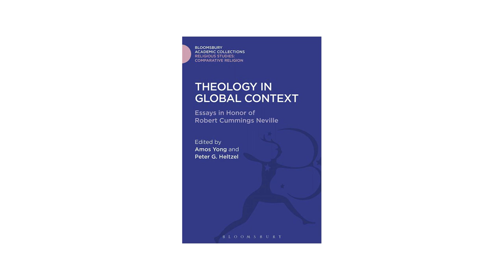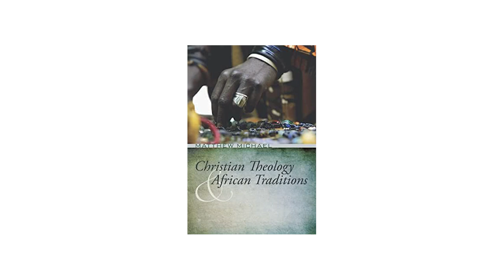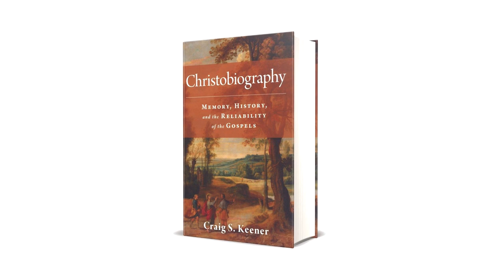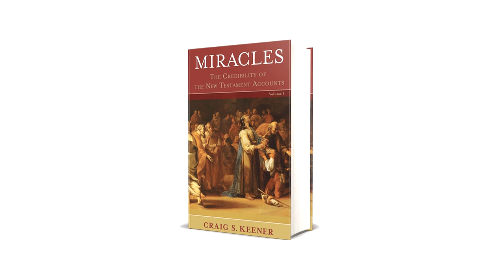The Now & Not Yet Episode 5 (S2)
The Now and Not Yet, the show that keeps you plugged into everything in the Bible, history, and theology.

In this episode, Scott & Mike discussed about Church and State, Australian Theology, Trauma & Theology, survival tips for bible college and of course some great book recommendations.

A random winner will be picked before the next episode.

Timecodes
0:00 – Intro
1:26 – Feast Day of Constantine the Great
2:02 – Was the rule of Constantine a good thing for Christianity?
6:45 – What is the best arrangement for church and state?
8:18 – Australian Theology
9:24 – What is that Aussies bring to the theology table?
12:09 – “Lyrebird” Theology?
15:10 – Trauma & Theology
19:44 – Hot Off the Press
19:55 – Bullies and Saints by John Dickson
21:14 – The Gospel of the Son of God: An Introduction to Matthew by David R. Bauer
23:05 – Christobiography: Memory, History, and the Reliability of the Gospels by Craig Keener
25:10 – Miracles 2 Volumes: The credibility of the New Testament Accounts by Craig Keener
25:46 – Survival Tips for bible college
29:02 – Outro
29:17 – Book Giveaway Contest

📚 Recommended Books in this Episode 📚
Bullies and Saints by John Dickson
Harper Collins Publishing, 2021

The Gospel of the Son of God: An Introduction to Matthew by David R. Bauer
InterVarsity Press, 2019

Christobiography: Memory, History, and the Reliability of the Gospels by Craig Keener
Published by WM. B. Eerdmans Publishing, 2019

Miracles, 2 Volumes: The Credibility of the New Testament Accounts by Craig Keener
Baker Publishing Group, 2011

📚 Other Mentioned Books 📚
- Theology in Global Context: Essays in Honor of Robert Cummings Neville by Amos Yong
- Grassroots Asian Theology: Thinking the Faith from the Ground Up by  Simon Chan
- Christian Theology And African Traditions by Matthew Michael

About The Rev’d Dr Scott Harrower
Dr Scott Harrower is the Lecturer in Christian Thought at Ridley College.

About The Rev’d Dr Mike Bird
Dr Mike Bird is the Academic Dean, Postgraduate Coordinator and Lecturer in New Testament at Ridley College.